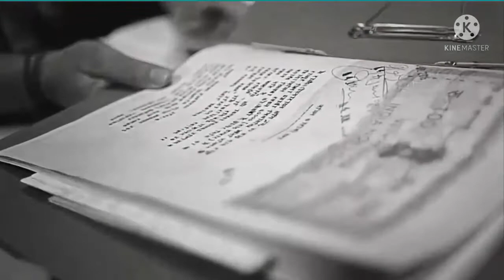Navneet Sikera IPS Motivation । Super Cop । Police Motivation Status। Bhaukaal Web Series